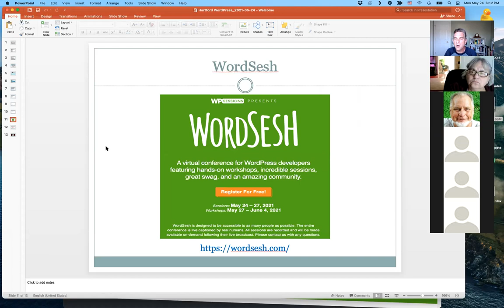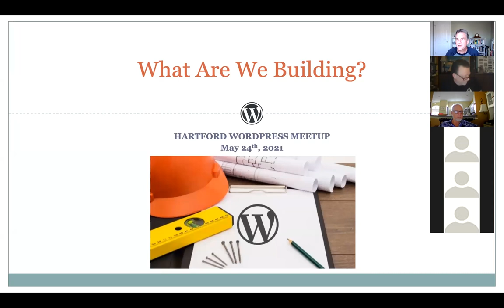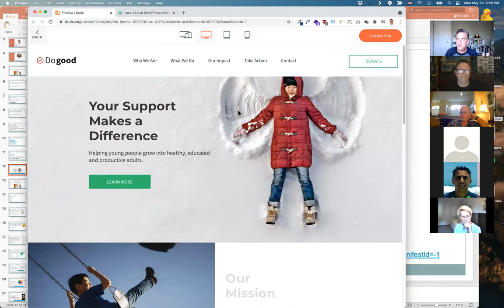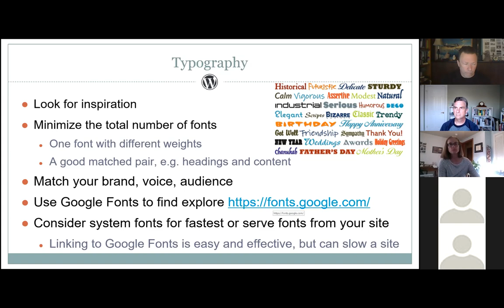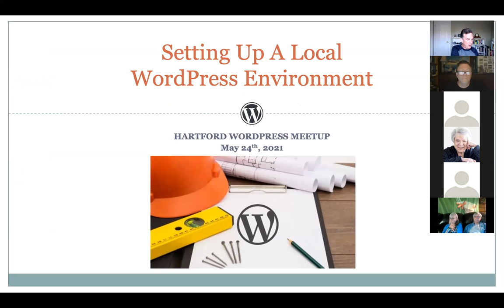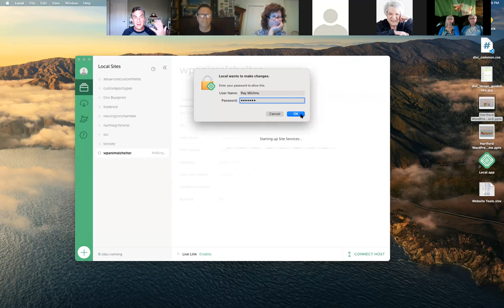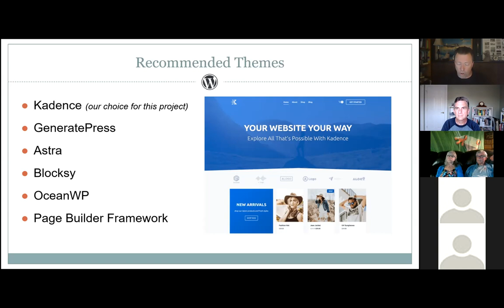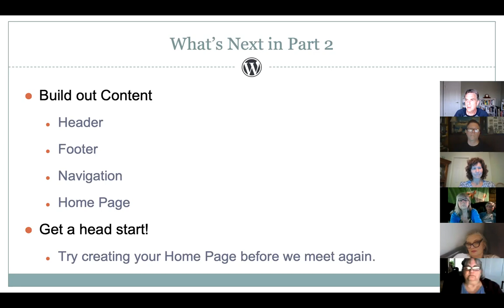Lets Build a Site Together (Part 1) - Hartford WordPress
We're going to build a website "live", from scratch, over the course of several Meetups. We hope that you'll follow along either during the Meetup or after watching the recording.

Our goal is to demonstrate how to use the WordPress Block Editor, along with a free Theme and free plugins to build a fully-functioning website.

** Part 1 **
In this first part we'll kick-off our project by:

- Reviewing the goals of the website
- Discuss best practices for designing a website
- Set up a local WordPress environment on your computer
- Install and configure a Block Editor friendly Theme

And we'll also save time to cover the latest WordPress news, highlight upcoming events, share helpful plugins/tools and answer your questions.